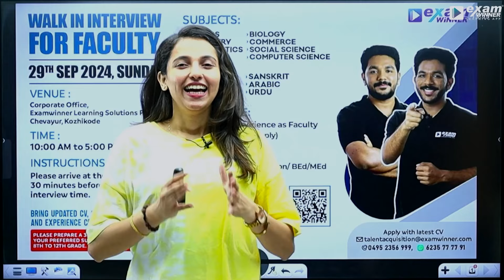BECOME A TEACHER AT EXAM WINNER | EXAM WINNER CLASS 7